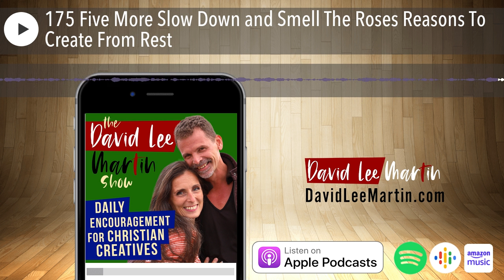175 Five More Slow Down and Smell The Roses Reasons To Create From Rest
Get Daily Encouragement For Christian Creatives

I like to think of the creative life as the gradual unveiling of God’s glory, His outshining, in a person’s life.